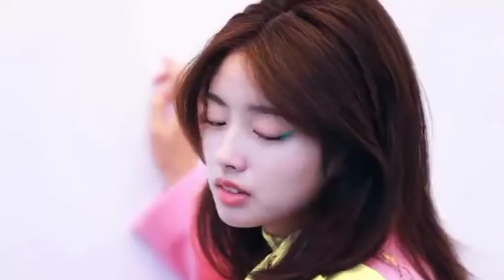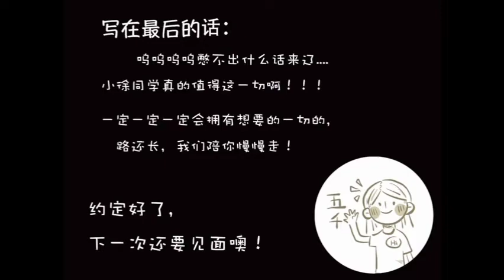徐若晗 vlog ^^Xu Ruo Han Cici's 🎥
Xu Ruo Han Cici's 🎥

徐若晗的vlog# ￼Xu Ruohan cici's Weibo Video..